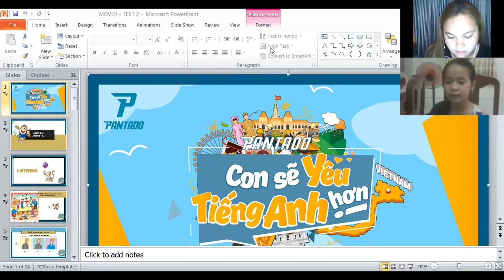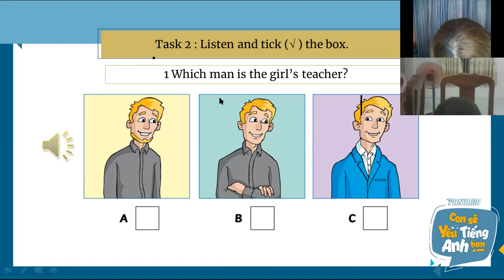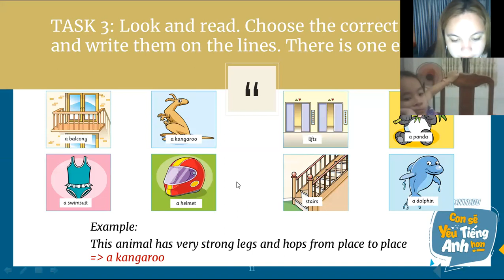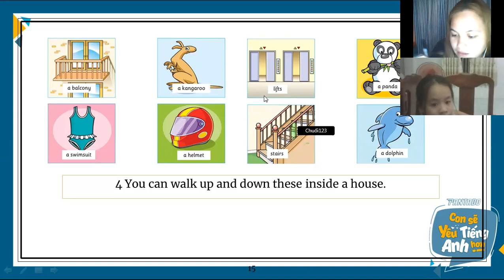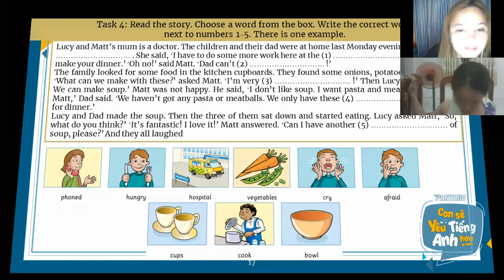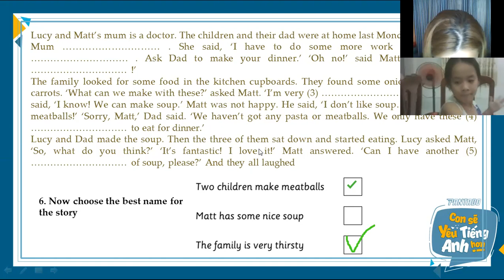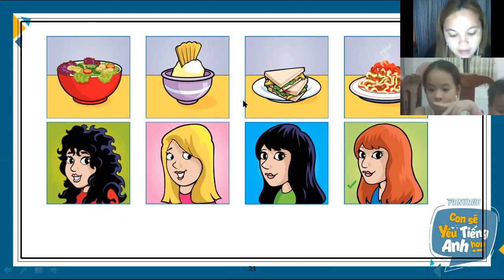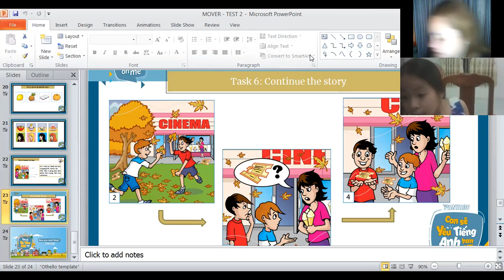pk782 10/27/20 test 2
Tonight she took her 2nd test. There are parts that she can answer very well, but there are also some parts that she had a hard time answering. I had to assist her. Maybe because she was not focused, and some of her brothers are talking to her, and also the baby. She can follow instructions. Good job!